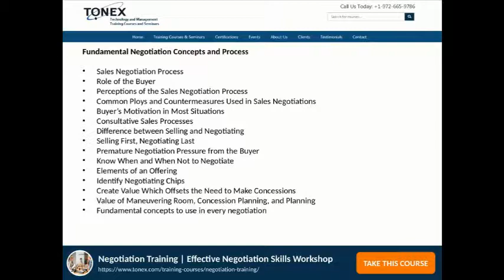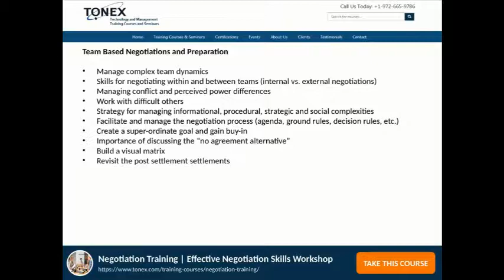Negotiation Training : Effective Negotiation Skills Workshop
Negotiation Training centers around taking care of the issue and shutting the hole between what the two gatherings need. Regardless of whether it's distributing assets for a venture, financing another activity or setting up an inventory network for another item or administration, or acquirement of new gear, negotiation is definitely at the core of the procedure. Negotiation training, hands-on, with hypothesis, exercise, workshop and contextual analyses and recordings, gives the participants a well ordered manual for effective negotiation.

You should recognize the issue, comprehend it from alternate viewpoints, create elective arrangements and select an answer that advantages the two sides.

All gatherings require each other to accomplish their objectives.

Course outline:
Introduction to Negotiation
What Is Negotiation?
Fundamental Negotiation Concepts and Process
Plan and Prepare for a Negotiation
Integrative Negotiations & Multi-Issue Negotiations
Team Based Negotiations and Preparation
Cross Functional Teams
“Shadow” Negotiations: power, politics, coalition building, and agency issues
Sales Negotiation Planning Tools
Exercises, Workshops, case studies and Last Day Project
Practicing Win-Win Sales Negotiations
Workshop 1: Profitable Win-Win Negotiation Plan
Workshop 2: Thinking Beyond "Win-Win“

Audience:
 course designed for:

Buyers
Account executives
Contract negotiators
Sales professionals
Sales managers and anyone involved in selling and buying negotiation processes and would benefit from this negotiation training.

Price: $1,699.00 length: 2 days